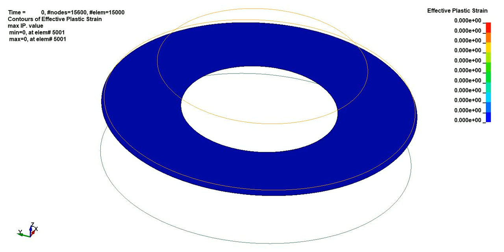5. Sheet drawing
Shell element blank pressed between rigid (shell) tools